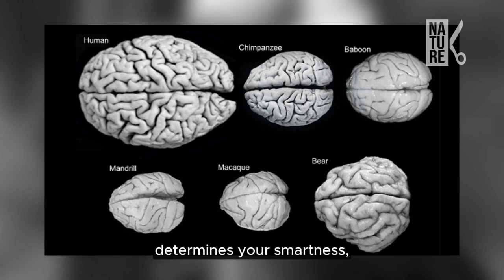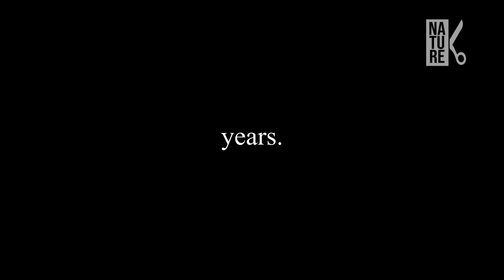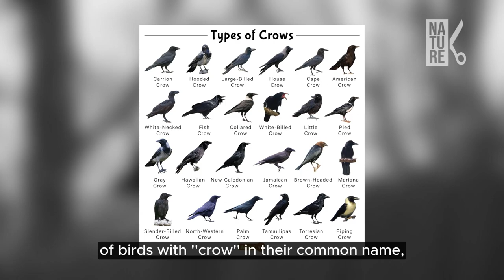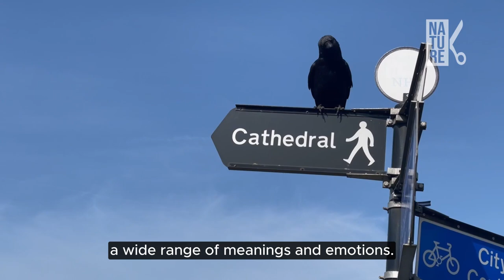Why Crows Are Brilliantly Smart?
From making tools to holding grudges, crows are capable of some incredible feats.

Imagery courtesy of Pexels